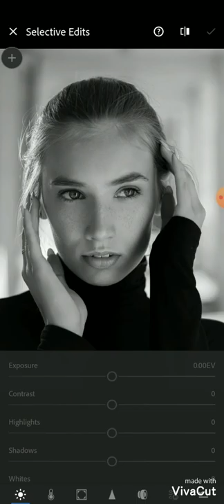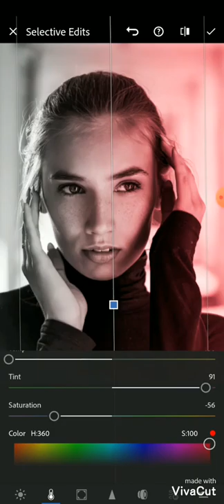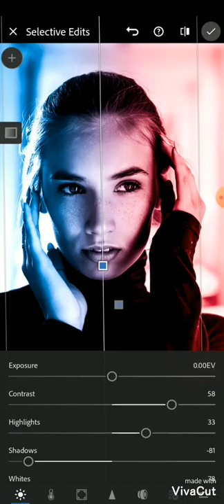Lightroom editorial edit course code edith wharton editing apps edith head edith bunker editing soft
lightroomnewpreset benpen,
lightroom presets,
lightroom editing,
lightroom cc,
lightroom app,
lightroom black,
lightroom app kaise chalu kare,
lightroom anime,
lightroom account kaise banaye,
lightroom app editing,
lightroom app tutorial,
lightroom aesthetic edit,
lightroom alternative,
lightroom black and white,
lightroom background editing mobile,
lightroom black background,
lightroom b&w,
b&w lightroom presets,
lightroom b&w background#editing,
edit course fortnite code,
edit audios,
edit lightroom,
edit video,
edit gacha life,
edit picsart,
edit video tik tok,
edit sad,
edit audios badass,
edit ants,
edit alight motion,
edit audios sad,
edit audios ship,
edit aesthetic,
edit audios hot,
a edit course code,
a edit course,
a editing app,
a edited peppa pig,
a edit of kobe bryant,
a edit gacha life,
a edit of juice wrld,
a edit map,
edit bts,
edit background picsart,
edit by lightroom,
edit blackpink,
edit by picsart,
edit badass audios,
edit best friend,
edit by snapseed,
b edit fortnite,
b edit,
cb edits,
cardi b edits,
dandelions ruth b edit,
cardi b edit audio,
boss b edit,
boss b edit audio,
edit course code,
edit course fortnite code 1v1,
edit cute cut,
edit course mongraal,
edit csgo,
edit cartoon picsart,
edit cod,
c editor,
rc editz,
c edit,
c editor and compiler for windows 10,
c edit creations,
c edition mercedes,
lady c edit,
prayer in c edit,
edit distance dynamic programming,
edit demon slayer,
edit disney,
edit deku,
edit danganronpa,
edit draco malfoy,
edit drift,
edit dark,
d edits,
d editing sain,
ds editing zone,
d i e edition,
starter kit d&d edition,
initial d edit,
agust d edit,
bobby d edit crazy,
edit eyes gacha life,
edit elite,
edit euphoria,
edit en picsart,
edit en alight motion,
edit edit video,
edit everything i wanted,
edit edit kinemaster,
e edit button,
e edit keybind,
e edit fortnite,
e edit,
eazy e edits,
anne with e edits,
nando e edith,
felix e edith,
edit fortnite,
edit faster on console,
edit file pdf,
edit for lightroom,
edit for vlog,
edit for picsart,
edit for youtube videos,
edit for kobe bryant,
f-editing prom,
f edit fortnite,
f edit key,
f edit,
senbonzakura f edition,
project diva f edit,
e vs f edit,
megamix f edition,
edit gacha,
edit gacha life ibispaint x,
edit gambar guna lightroom,
edit green screen kinemaster,
edit gacha life tutorial,
edit gaming videos,
edit gacha life hair,
g edit fortnite,
polo g edits,
king lil g edits,
heartless polo g edit,
polo g edit audio,
n.g edit zone,
becky g edits,
ami g edita,
edit hair,
edit hair gacha life,
edit harry potter,
edit happy birthday,
edit hunter x hunter,
edit harley quinn,
edit hair in picsart,
edit hanako kun,
h editz,
junior h edits,
ella junior h edit,
pokemon h edition,
tirando la h edits,
triple h edit,
hollyh edits,
p.h edit zone,
edit instagram photos,
edit in lightroom,
edit instagram stories,
edit in picsart,
edit in snapseed,
edit in kinemaster,
edit in photoshop,
edit in lightroom mobile,
i edited a peppa pig episode,
i edit my instagram photos,
i edit videos,
i edit audio,
i edit my videos,
i love edits,
i inside edition,
i'm depressed edits,
edit jungkook,
edit jimin,
edit joker,
edit jennie,
edit juice wrld,
edit jhope,
edit jungkook hot,
edit jungkook cute,
jb editz,
j edits,
j editing cheerdance,
mj editx,
js editz s,
breezeblocks alt j edit,
king j editor,
edgy j edits,
edit kinemaster,
edit kobe bryant,
edit kaise kare photo,
edit killua,
edit karne wala photo,
edit kaise karte hain photo,
edit kdrama,
edit kakashi vs obito,
k edits,
k edit production,
k editz,
rk editing zone 786 m,
k editing videos,
tay k edit,
saiki k edits,
g.k editz,
edit like,
edit lr,
edit love,
edit like a pro,
edit lightroom mobile,
edit lyrics,
edit like travis scott,
l edit,
l edit fortnite settings,
l edits death note,
l'edition speciale,
l edition hilux,
l editoriale di umberto chiariello,
l'edition des nuls,
l'editoriale di chiariello,
edit music,
edit maps,
edit music video,
edit minecraft,
edit millie bobby brown,
edit my instagram photos,
edit my hero academia,
edit marvel,
m edition music,
m edits,
m edition miata,
m editor,
m editz,
a.m edit audio,
h.j.m edits,
super m edits,
edit name on facebook,
edit naruto vs sasuke,
edit neon,
edit no idea,
edit nezuko,
edit nba,
edit naruto vs pain,
edit netflix,
no of edits,
n edits,
f.n edit,
f.n edit audio,
y/n edits,
touch n edit,
tricks n edit,
caldina gt4 n edition,
edit on video star,
edit on picsart,
edit on alight motion,
edit on lightroom,
edit on imovie,
edit of kobe bryant,
edit on k